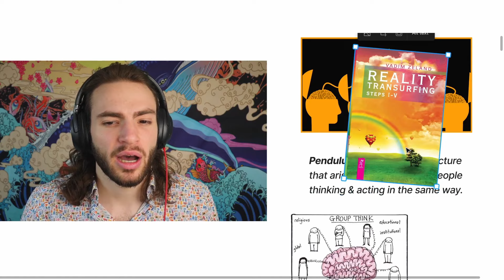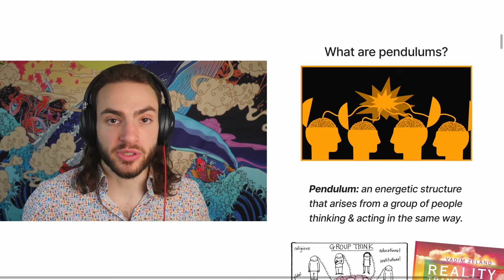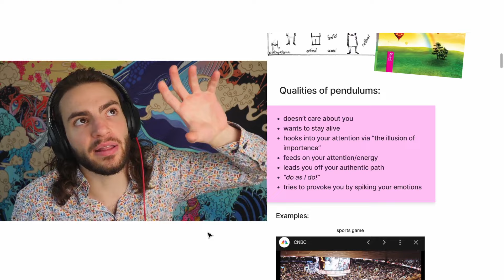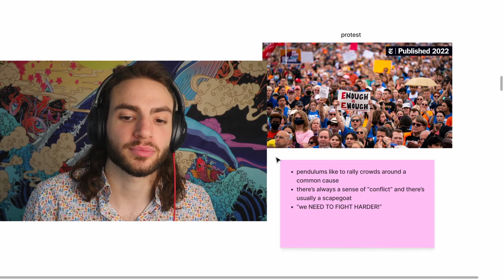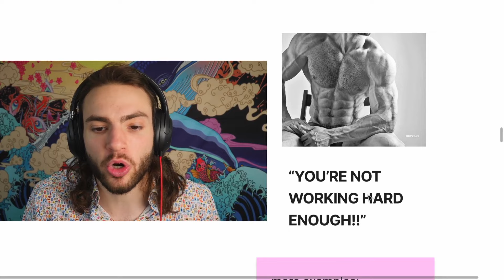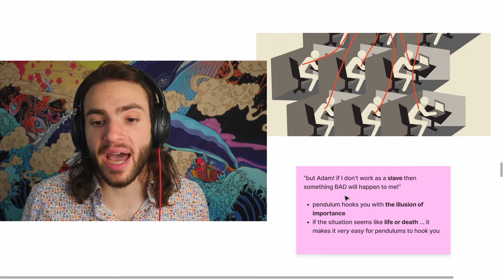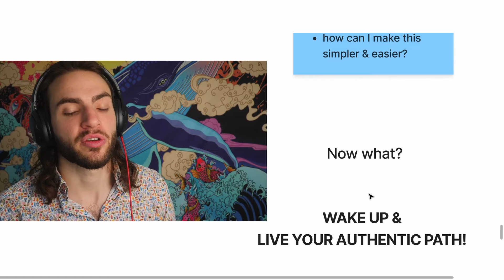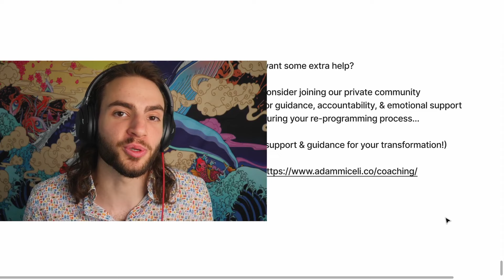Pendulums: The Unseen Force That's Ruining Your Life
Understanding the deep energetic mechanics of collective thought-forms (a.k.a. pendulums).

0:00 - 6:26 Intro
6:26 - 12:03 Context
12:03 - 24:09 Context (pt. 2)
24:09 - 32:25 What are Pendulums?
32:25 - 41:49 Qualities of Pendulums
41:49 - 1:13:23 Examples
1:13:23 - 1:24:05 How To Beat Them
1:24:05 Now What?